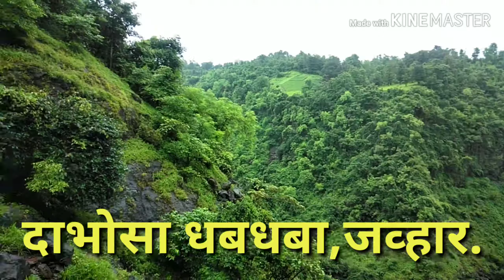दाभोसा धबधबा || Dabhosa Waterfall, Jawhar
Get Together on 1st September 2019